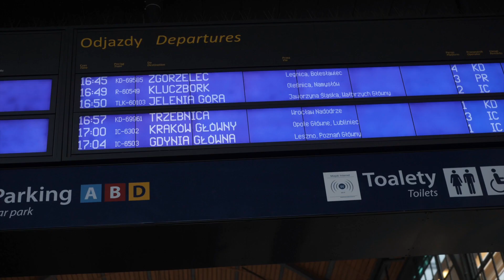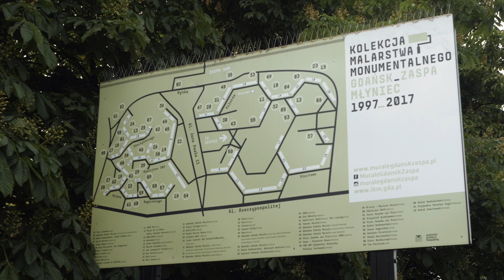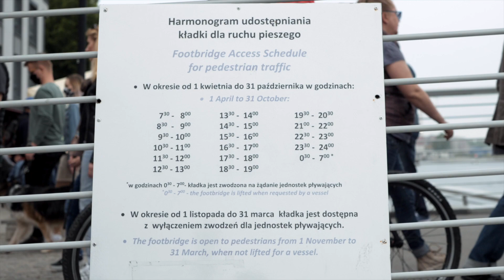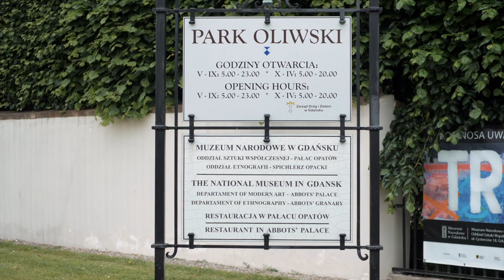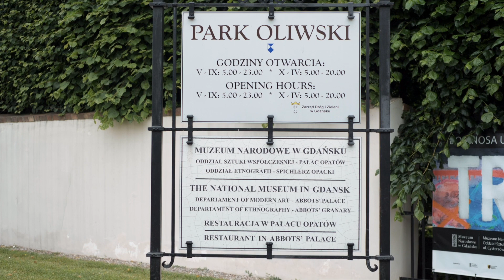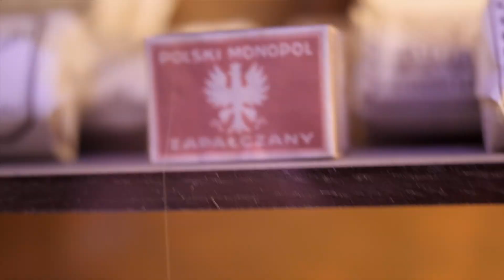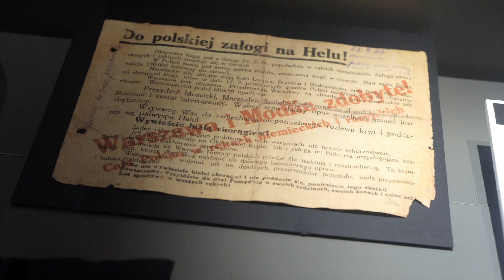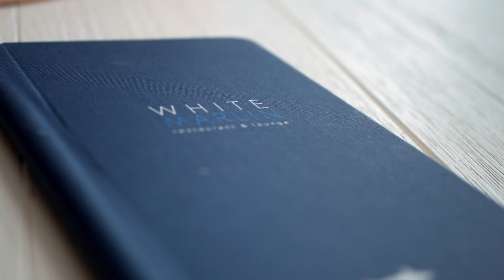Trójmiasto na weekend 🌊 🇵🇱 ! Ciekawy POMYSŁ na wakacje 2020 # VLOG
Danwo nic nie było, no bo jak ?! Siedzimy zamknięci, dopiero co otwierają powoli lotniska, ale cała ta sytuacja do doskonały pretekst aby "przeprosić" się z Naszymi rodzimymi miejscówkami! 👀

Jedną z nich dla Nas jest 3miasto, do którego wpadaliśmy dotychczas na chwilę, czy służbowo, zaglądając na starówkę w Gdańsku czy molo w Sopocie i w zasadzie tyle. Dlatego w Boże Ciało wsiedliśmy w pociąg i ruszyliśmy we wspomnianym kierunku, zobaczyć to czego wcześniej nie widzieliśmy czyli:
1. Westerplatte
2. Stocznia Gdańska
3. Gdynia Orłowo
4. Park Oliwski
5. Muzeum II Wojny Światowej

Każde z tych miejsc wyjątkowe na swój sposób, jednak największe wrażenie zrobiły na Nas: plaża w Orłowie oraz Muzeum.
Mimo wszystko, polecamy wszystkie odwiedzone przez Nas miejsca włączyć do planu swoich wycieczek, jeśli planujecie jak my w te wakacje zwiedzać mocno Nasz kraj ♥️ , a do 3city jeszcze wrócimy, bo zostało kilka nie odkrytych jeszcze miejsc !

PS. z filmu dowiecie się również gdzie za granicę (prawdopodobnie) uda Nam się polecieć już za tydzień 🤪. Podpowiedź - najcieplejsze miejsce w Europie, kandydat na miejsce ślubu 👰🏼🤵🏽